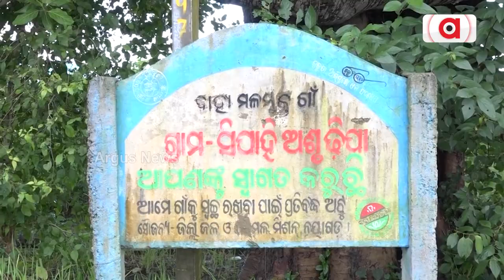ମାଳ ମାଳ ଯୋଜନା କାହା ପାଇଁ ?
ଅସହାୟ ଅବସ୍ଥାରେ ପଡିଛନ୍ତି ଦିବ୍ୟାଙ୍ଗ ପରିବାର l ନୟାଗଡ଼ ସଦର ବ୍ଲକ ଅନ୍ତର୍ଗତ ସିପାହୀ ଅସୁରଢ଼ୀପା ଗ୍ରାମରେ ସନାତନ ବେହେରା ଅସହାୟ ଅବସ୍ଥାରେ ଦିନ କାଟୁଥିବା ବେଳେ ବାରମ୍ବାର ଗୁହାରି ପରେ ବି ସନାତନଙ୍କ ପାଇଁ ସରକାରୀ ସହାୟତା ପାଲଟିଛି ସାତ ସପନ l